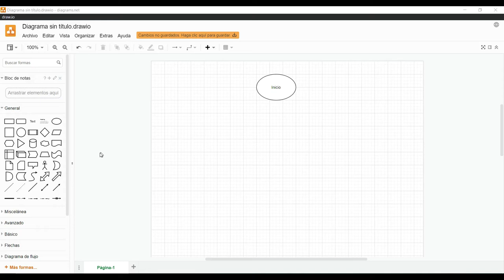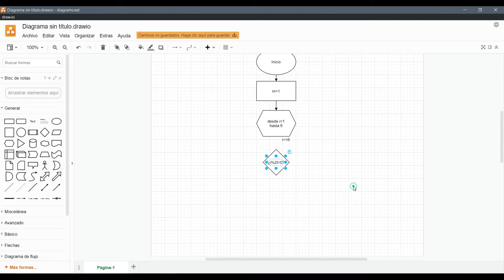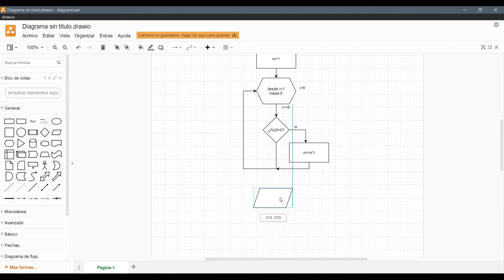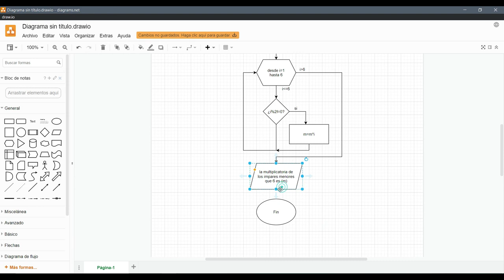Diagrama de Flujos para multiplicatorias